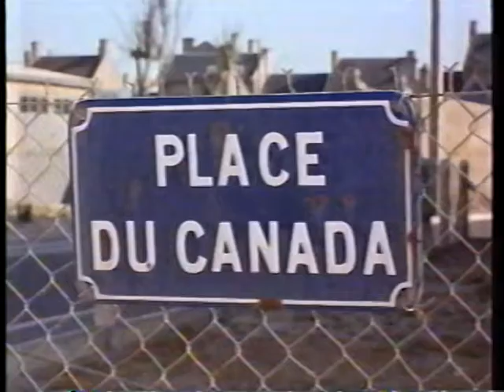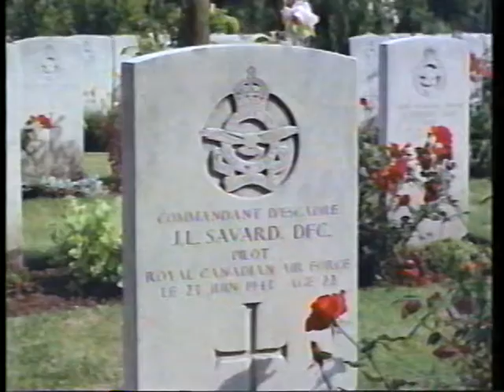(1993) Remembrance Day Presentation on TVO - Fields of Sacrifice (10 minute clip)